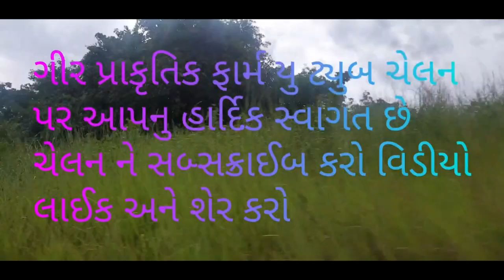ગાય ના દૂધ છટકાવ ના ફાયદા ખેડુત ના મુખે થી દૂધ નો ઉપયોગ ખેતી મા કરી ખર્ચ ઘટાડો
ગાય ના દૂધ ના છટકાવ કરવાથી થતા ફાયદા ના નવા વિડીઓ સાથે આપની સમક્ષ રજુ કરતા મને ખુબજ આનંદ થાય છે આપના સહકાર બદલ આભાર વ્યક્ત કરુ છુ
અને આપને વિનંતી કરુ છુ કે દૂધ અને ગોળ ના મિશ્રણ થી ખુબજ ફાયદા થાય છે તો આપ આવા વિડીઓ ધ્વારા દૂધ ના છટકાવ ના વધુ મા વધુ ખેડુત સુધી પહોચાડો જેથી બીજા ખેડુત ને પણ ફાયદો થાય અને ખેતી ખર્ચ મા ઘટાડો થાય ખેડુત આર્થિક રીતે પગભર થાય
આ વિડીઓ મા આપણે અલગ અલગ ત્રણ ખેડુત ના અનુભવ અલગ અલગ પાક મા જોઈશુ